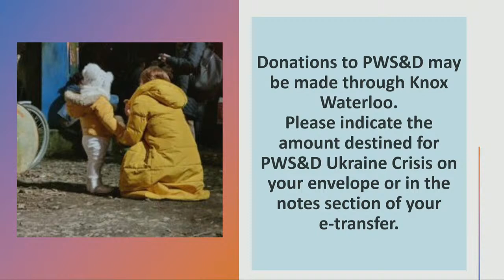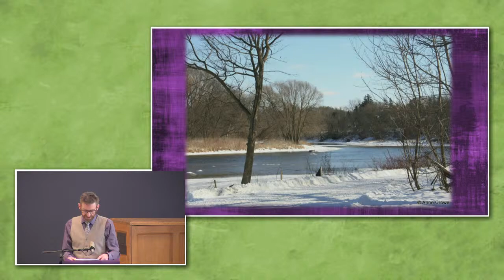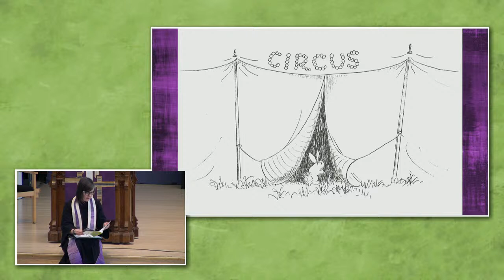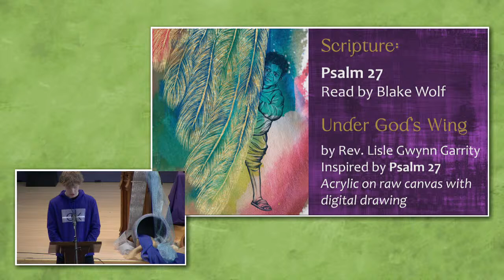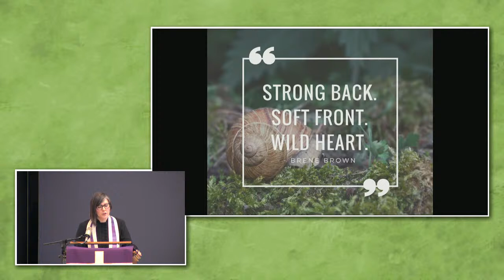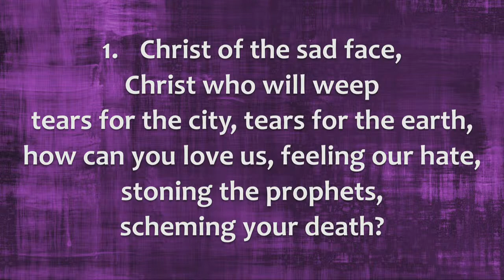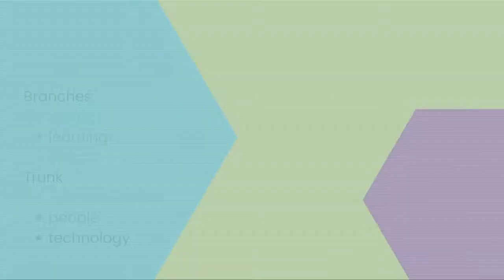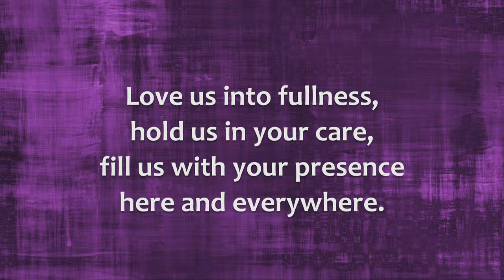Knox Waterloo Worship Service 2022-03-13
March 13, 2022
Second Sunday in Lent – Under God’s Wing

Prelude

One: If God is a hen,
All: we are under God’s wing.
One: If God is a table,
All: we each have a seat.
One: If God is a house,
All: we are safe from the storm.
One: If God is a party,
All: we’re invited to dance.
One: If God is a melody,
All: our names are the lyrics.
One: If this is Christ’s church,
All: then all are welcomed. All are loved. All belong.
One: Let us worship God together.

Hymn: Dear Mother God
Words: Janet Wootton, Music: Richard Runciman Terry
 Stainer & Bell Ltd, Used by permission of Hope Publishing Company. OneLicense 24474

Welcome

Gathering Prayer concluding with the Lord’s Prayer

Prayer of Confession (unison)

Extinguishing the Lenten Candles

Sung Kyrie (Lord, have mercy)

Assurance

A Story for all: The Runaway Bunny
by Margaret Wise Brown, illustrated by Clement Hurd
Video: Reflections about God by Sunday School Children

Musical Reflection: Safe within your arms
Performed by Mary-Catherine Pazzano
Words & Music: Mark Hayes  2000, Alfred Publishing Co, Inc. OneLicense 23097

Prayer for Illumination  – Maeve Fordepage1image19363136

Scripture:

Psalm 27 – Blake Wolf
Luke 13: 31-35 – Makesh Narayansingh

Wondering… about being gathered in by God

Hymn: Christ of the sad face
Words: Shirley Erena Murray, Music: Ron Klusmeier
Words  1996, Hope Publishing Company, Music  1999 Ron Klusmeier, admin Hope Publishing Company OneLicense 81003

Offertory: On Eagle’s Wings
Performed by Sophie Kim, piano
Words & Music: Michael Joncas, arr. Lloyd Larson

Doxology: “All we are, we lay it down”
Words and music: Adam Howard
 Adam Howard/RESOUNDworship.org CCLI 5314906

All we are, we lay it down,
for you, our God and friend;
Take our lives into your hands,
here we are to send.

Search our hearts, and you will find
willingness to serve
For your cross has covered us
with grace we don’t deserve.

 Prayer of Thanksgiving & Hope

Hymn 640: “Softly and tenderly”
Words & Music: William J. Thompson Public Domain. OneLicense #95163

Benediction

Lenten Sending Song: Love us into fullness (v.2)
Words & Music: Daniel Charles Damon

Love us into fullness,
hold us in your care,
fill us with your presence
here and everywhere.

Postlude

Worship Leaders: The Rev. Hugh Donnelly, The Rev. Courtney Crawford, Mary-Catherine Pazzano, Sophie Kim
Tech Team: Kathleen Forde, Grant Birks, Joe Gordon
Knox Waterloo: CCLI License # 2580326. One license A-713805 Images and videos used with permission.
Liturgy adapted from prayers by Rev. Sarah (Are) Speed and Anna Strickland| A Sanctified Art LLC | sanctifiedart.org
Artwork: Under God’s Wing by Rev. Lisle Gwynn Garrity
Inspired by Psalm 27, Acrylic on raw canvas with digital drawing
Enough by Rev. T. Denise Anderson
Inspired by Luke 13:31-35, Wood and acrylic inlay